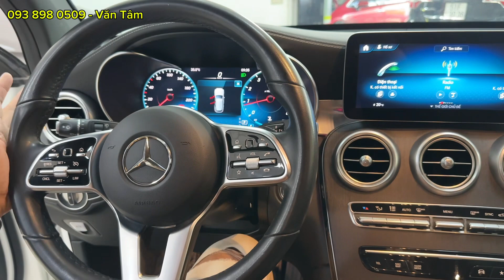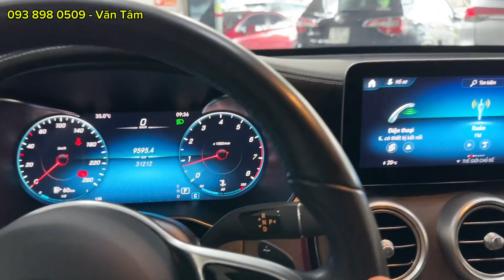Mercedes-Benz GLC300 4Matic 2020 Siêu Lướt | Ông Hoàng Doanh Số | Giá Chỉ 1 Tỷ 7xxTr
✨ Mercedes GLC 300 4Matic
🔷️Sản xuất: 2020
🔷️Số Tự Động
🔷️Máy Xăng
🔷ODO: 31.000
🔷Màu: Trắng-Đen
🔷Biển: Tp. HCM
🔷️Xe trang bị: Động cơ tăng áp 2.0, hộp số 9 cấp, 5 chế độ lái, công suất 211 mã lực, đèn Full Led, 13 Loa Burmester, Camera 360 sắc nét, kết nối Apple Carplay , Full Film, thảm sàn….